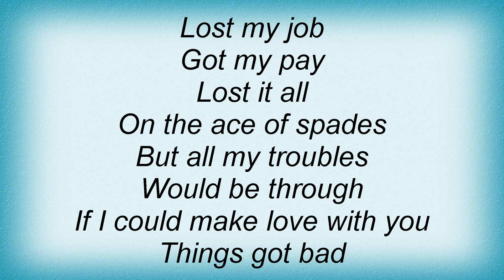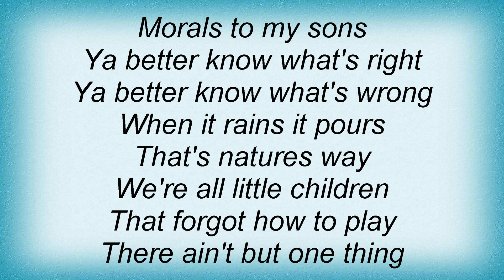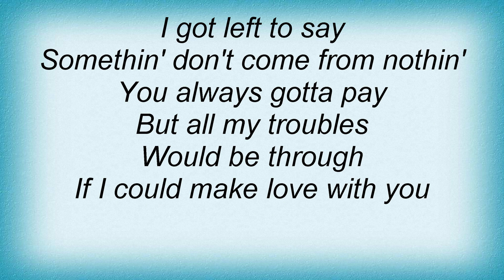Black Oak Arkansas - All My Troubles Lyrics_1